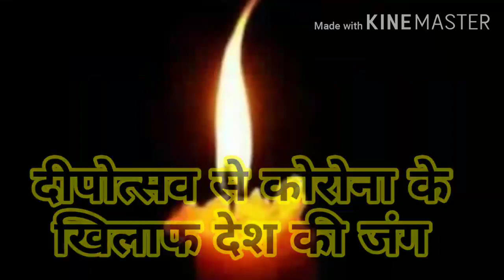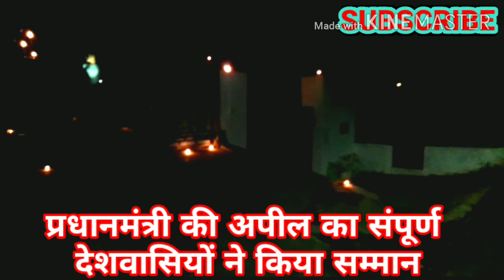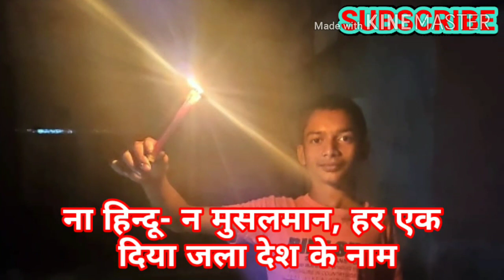5 अप्रैल- पीएम अपील। कोरोना के खिलाफ देश के संकल्प में 'न हिन्दू-न मुसलमान,:हर दिया जला देश के नाम'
हैडिंग
कोरोना से जंग में सभी भारतीय आए एक साथ
प्रधानमंत्री की अपील का देशवासियों ने किया सम्मान
5 अप्रैल रात 9 बजे 9 मिनट तक देशवासियों ने जलाई दीया,मोमबत्ती और टार्च
लखनऊ के बीरबल साहनी मार्ग एवं न्यू हैदराबाद में भी ऐसा नज़ारा देखने को मिला
लोगों ने अपने घरों, चौराहों और गलियों में जलाये दिये और मोमबत्तियाँ
कोरोना के खिलाफ देश का संकल्प
दीपोत्सव से कोरोना के खिलाफ देश की जंग
ना हिन्दू.. न मुसलमान, हर एक दिया..देश के नाम।
*विशेष संवाददाता ज़ाहिद अली की ग्राउण्ड रिपोर्ट प्रेसमैन न्यूज लखनऊ 5 अप्रैल 2020 लखनऊ सिटी लाइव*